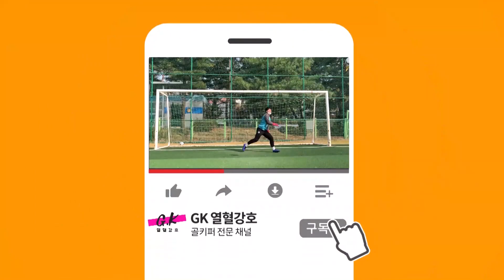프리미어리그 골키퍼들은 어떤 축구 장비를 사용할까? ㅣ 축구화&골키퍼 장갑 총정리 #2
프리미어리그 순위 11위 ~ 20위 까지의 (8라운드 기준)

골키퍼 장비를 총 정리 해봤습니다!
⚽골키퍼 전문 채널⚽
💡프리미어리그팀 출신 ⚽
💡골키퍼 전문 트레이닝🏋
💡수강생 모집 中

궁금하신점 언제든 문의주세요!! 👍